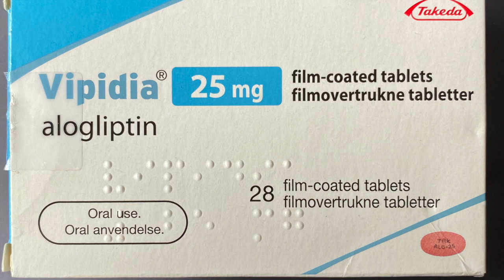My Diabetes Journey - How it all started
I am no doctor nor am I an expert in this field. I am merely someone who had decided to talk about my diabetic journey in the hope that it will help others in the same situation.